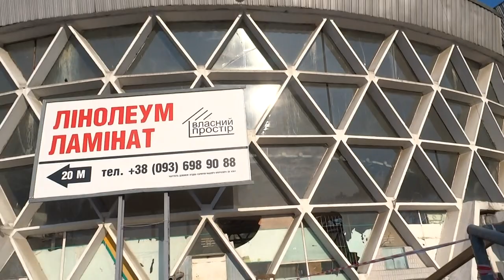Круглый рынок в Харькове разбирают - дико жалко 18 июля 2020 Героев Труда.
Один из символов Салтовки - Круглый рынок на Героев труда разбирают, на его месте будет супермаркет по слухам 18 июля 2020